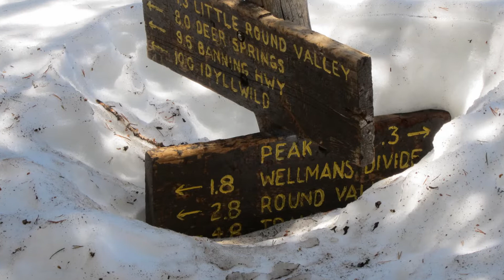San Jacinto Peak 2012